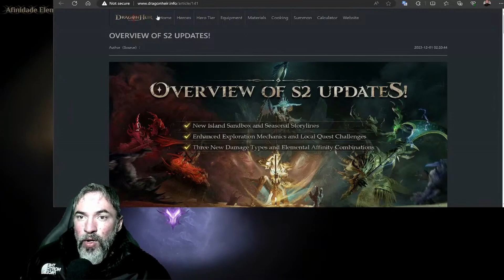🐉NOVA ROTAÇÃO ELEMENTAL🐉 DA NOVA TEMPORADA S2 E 3 NOVAS HABILIDADES | DRAGONHEIR: SILENT GODS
🔥 *ASSISTA Dragonheir streams no Twitch Drops. Link sua conta agora

🚨JOGO DISPONÍVEL PARA TODAS PLATAFORMAS:   Windows /Mac/ Android / iOS E APENAS 8GB DOS APARELHOS DISPONÍVEIS

👉Entre no nosso canal do discord ou ZAPZAP exclusivo para JOGADORES DE DRAGONHEIR SILENT GODS  pra ajudar e ser ajudado pela comunidade totalmente brasileira!

🔥💎 CÓDIGO CONVITE PARA INICIANTES: Recebe um item de Materiais para Aventura grátis e parte numa viagem connosco em Adenthia! Copia o Código de Convite "wdBm8y2H" e depois utiliza este LINK para abrir o jogo e aceder à página do evento para resgatar

📙Introdução: Dragonheir: Silent Gods é um RPG (RPG) de alta fantasia de mundo aberto que estará disponível para dispositivos móveis e PC. Além da coleção e desenvolvimento de personagens tradicionais, o jogo adiciona combate baseado em grade, exploração diferenciada de sandbox e jogabilidade social sazonal.

👉Se vc gosta desse jogo ou outros do ramo, assista outros vídeos no meu canal aqui do you tube para aprender mais ou pergunte as vezes nas Lives ou videos que trago eventualmente na semana pelo YOU TUBE OU PELA TWITCH.

⚠️▼Bem vindo a todos aqui no meu canal YT, sou o Betao/Skyasterix e primeiro streamer oficial Brasileiro do jogo Dragonheir Silent Gods, Raid Shadow Legends, Watcher of Realms e Infinite MagicRaid.  No meu canal, sempre trago diversos outros jogos por ser um Hobby mas o meu foco principal são os que aqui informo e tenho videos que podem te ajudar, basta conferir meu canal aqui no you tube! Moro na Europa atualmente e também sou Modelo Fotografico e de Passarelas. Participo de filmagens de seriados e filmes como já participei das series de Game of Thrones e Vikings. Profissionalmente trabalho em lojas de Artigos Esportivos em que sou Gerente Operacional. ⚠️🚨

VALEU PESSOAL! THANK YOU, EVERYONE!